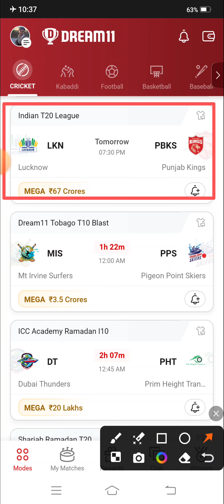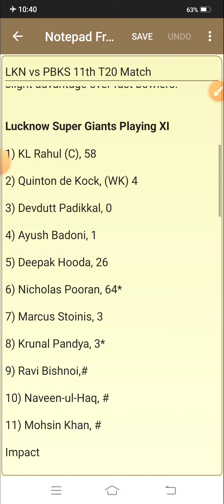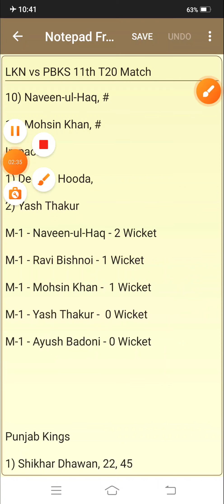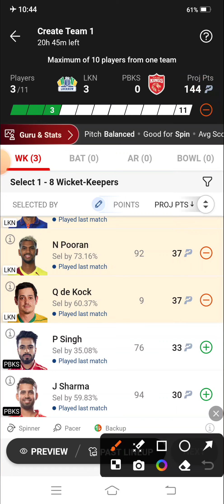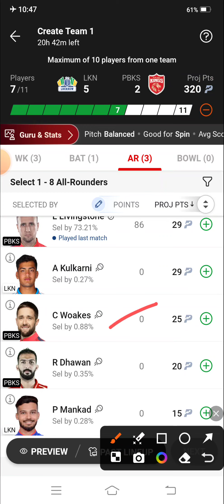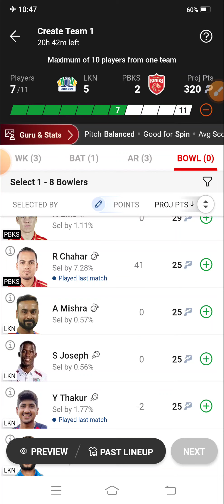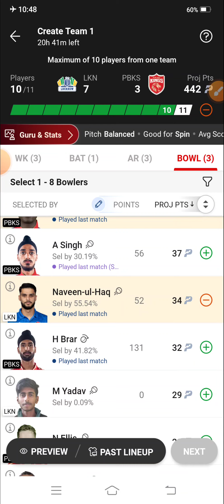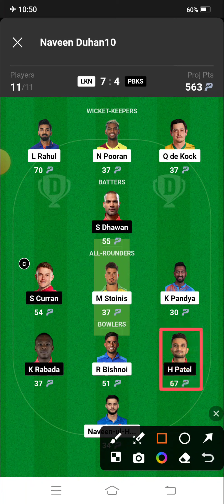LKN vs PBKS 11th IPL T20 Match | Dream11 | Lucknow Super Giants vs Punjab Kings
LKN vs PBKS 11th IPL T20 Match | Dream11 | Lucknow Super Giants vs Punjab Kings | Duhan Fantasy House |

UPDATES